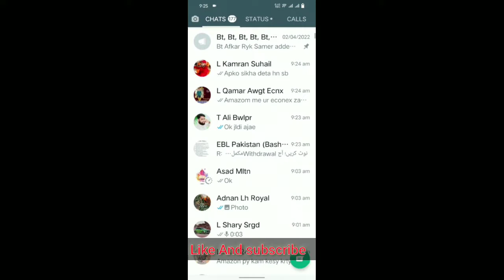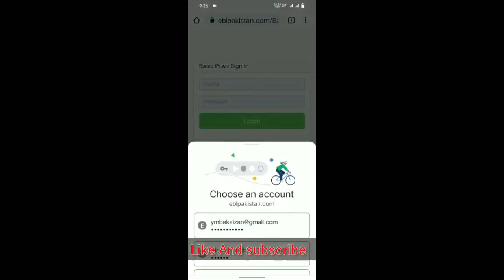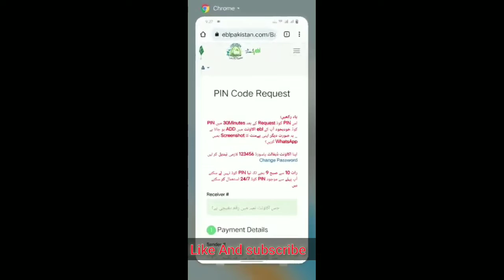EBL pincode kia ha?|Pincode buy kaeny ka trika